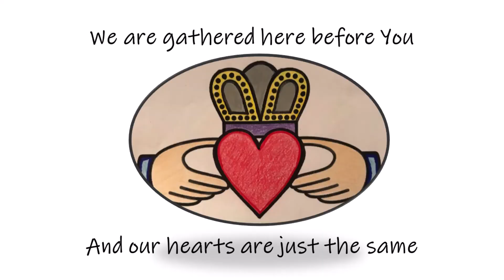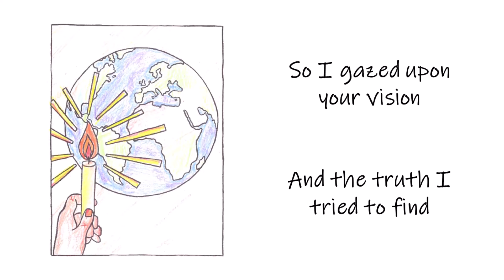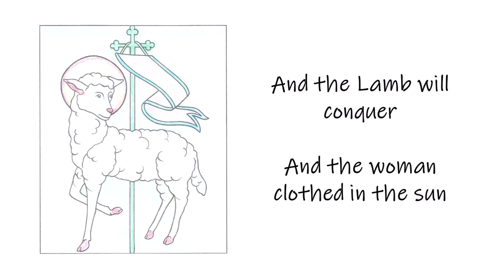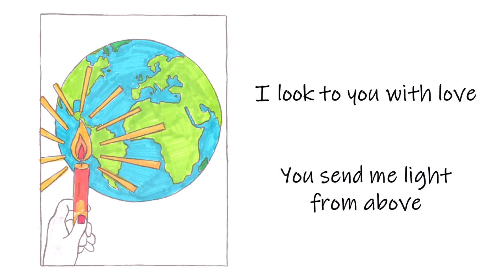Lady of Knock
OLOK Contemporary Guitar Group

Recorded remotely by group members during the COVID-19 stay-at-home period.